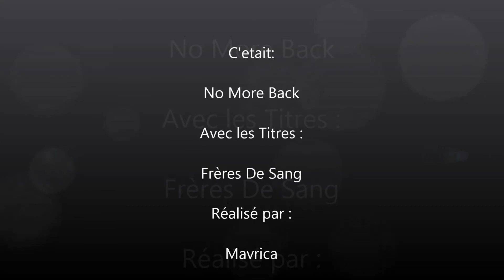Mavrica émission 175 No More Back-Frère De Sang